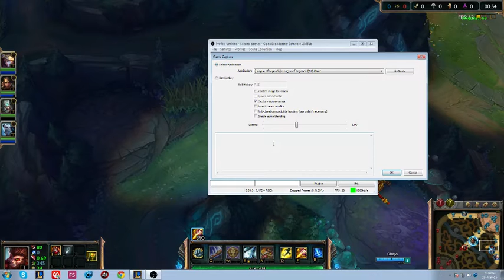Solo Ranked LoL#Wukong carry!!